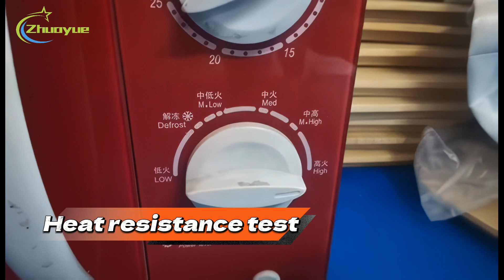Final Inspection Service Quality control Factory audit Service in china